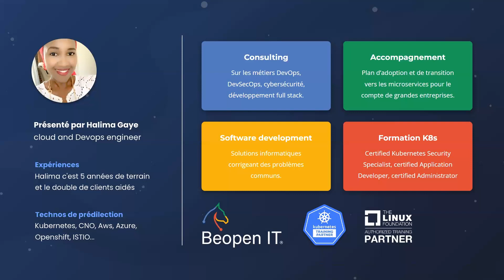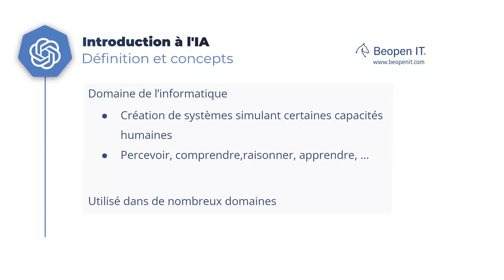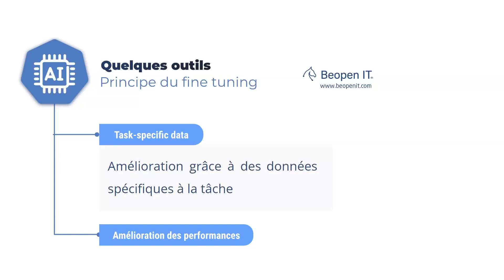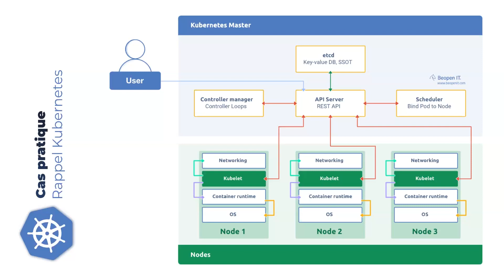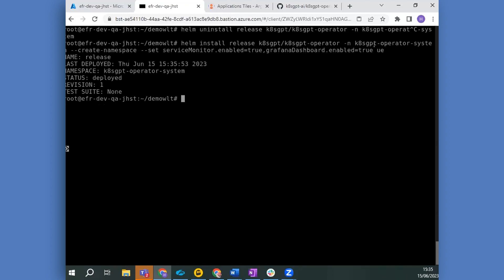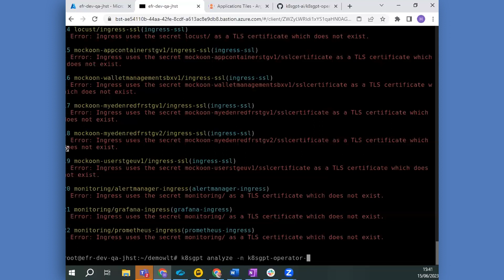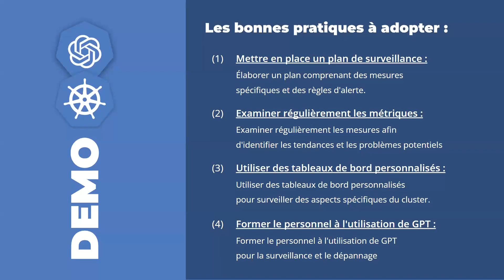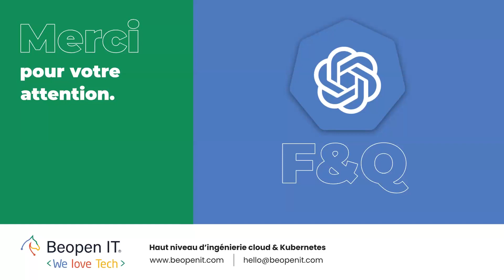Est-ce que l’IA va remplacer les OPs ? [Chat GPT x K8s]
Pensez-vous que l’IA va nous remplacer, amis Dev & Ops ?
Étayer votre idée en commentaire.

Le programme du live :
→ Expansion de l'IA
→ Les IA prometteuses
→ Chat GPT x Kubernetes : les possibilités offertes
→ Cas pratique: Monitorer son cluster avec ChatGPT